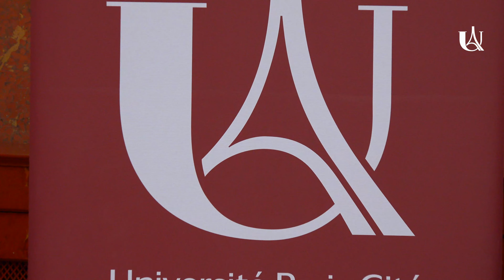Cérémonie de remise des diplômes de Masters - Promotions 2021 -2022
- Master de la mention Droit Privé parcours Droit des obligations civiles et commerciales, Pr Mr LEGEAIS, directeur.

- Master de la mention Droit Privé parcours Pratique et technique du droit privé, Pr Clothilde GRARE-DIDIER et Pr David KREMER, Co-Directeur.

C’est toujours un moment particulier dans la vie de nos étudiants, un moment à la fois solennel et festif . Il récompense leur travail fourni durant cinq années d’étude, met un point final à leur vie d’étudiant et marque leur entrée dans la vie professionnelle.

M. Philippe DIDIER, Doyen de la Faculté de Droit, d’Économie et de Gestion a ouvert la cérémonie par un discours inspirant. Puis Mr LEGEAIS, directeur du master de la mention Droit Privé parcours Droit des obligations civiles et commerciales ainsi que Mme GRARE DIDIER, co-directrice du master de la mention Droit Privé parcours Pratique et technique du droit privé ont pris la parole pour féliciter nos jeunes diplômés. Était présente pour cette remise de diplôme Mme Pauline Pailler, professeur de droit privé.

Faculté de Droit, d’Économie et de Gestion - 10 avenue Pierre Larousse - 92240 Malakoff
 Métro : Ligne 13 Stations : Plateau de Vanves-Malakoff ou Porte de Vanves
Bus : 48, 58, 95 / Tramway : T3 Porte de Vanves
Station Vélib : Charles de Gaulle – Plateau de Vanves (Boulevard Charles de Gaulle)
Réalisation & montage - Orphée Hountondji - Chargé de production vidéos